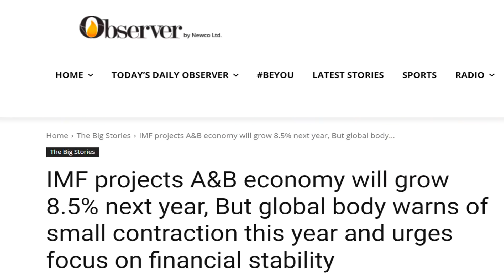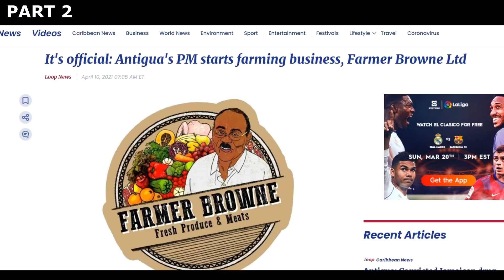PART 2 Gaston Browne Story 👉From abject poverty to Prime Minister, Antigua and Barbuda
PART 2 of the phenomenal story of Prime Minister of Antigua and Barbuda, the Honourable Gaston Browne continues in this episode.
PARTNERS***DISCOUNTS PARTNERS***DISCOUNTS

Lose weight and get in shape with DG’s Nutrition and Wellness Centre operated by noted Nutritionist and Jamaica Observer Newspaper Health Columnist, Donovan Grant. Tell them you saw it here!

About Me: I`m Tamara McKayle! A tenacious young millennial wearing many hats… TV Presenter/Producer; Communication Specialist; Writer; Publicist; Motivational Speaker, Vlogger and more.